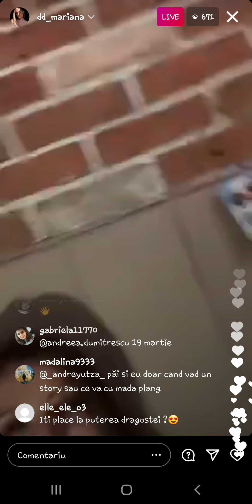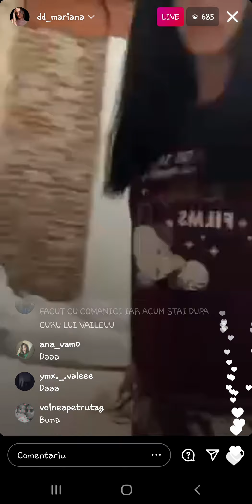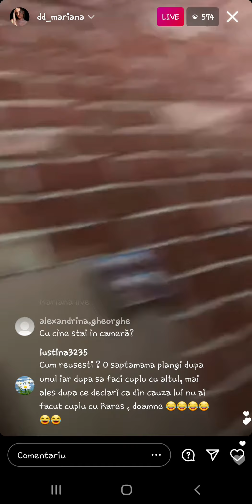Mariana live dupa plecarea Mădălinei (07.03.2021)